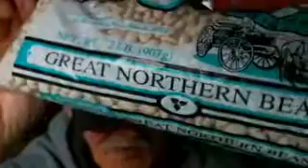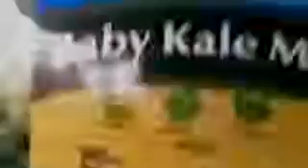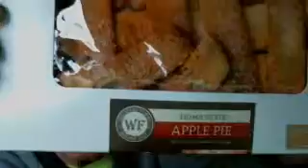Fooooooooood 食材 Shokuzai еда yeda